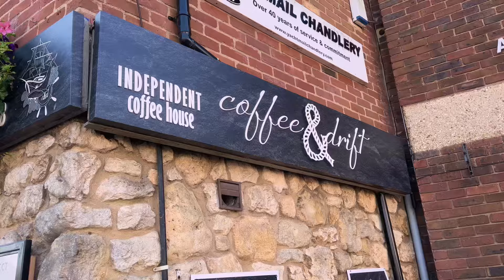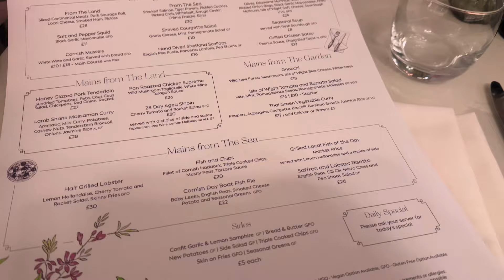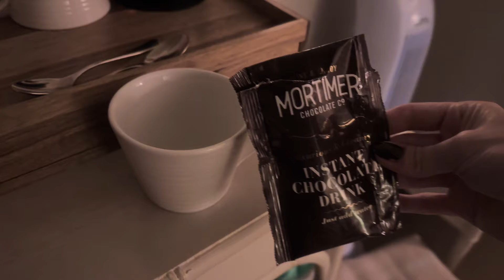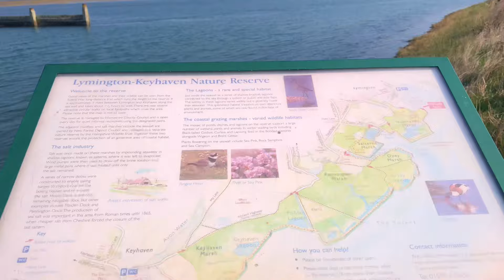Cosy Autumnal Getaway 🍂 (or not 😅) || beautiful hotel, good food & great company!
*Hotel stay was a PR Trip*

Come with us to Stanwell House Hotel in Lymington for a 'cosy autumnal' night away! I can't believe how hot it was I was totally unprepared for the heat but we had an amazing time relaxing, eating, drinking & catching up! The hotel was beautiful and I can't wait to visit again but with the dogs next time & maybe Olly!

Love Rosie 💋